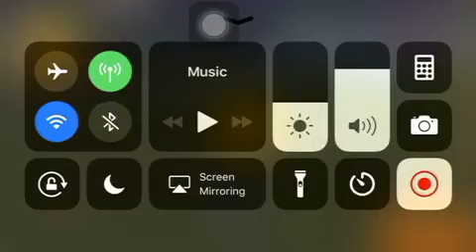WolfQuest Season 1 Episode 7: The Journey(Part 2)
Phoenix and Scarlet are now taking their puppies for the last stretch of the way. Who will Phoenix ‘s heir be? Find out in the next episode.